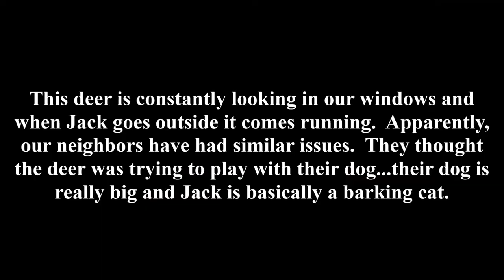Jack, the Rat Terrier, Versus a Deer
This deer hangs out in our back yard and tries to attack my dog when I let him out.  She is quite bold but so is Jack.  They will either fight to the death or become friends.